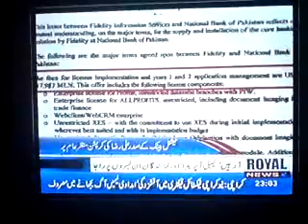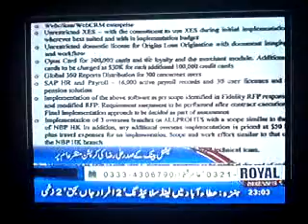National bank of pakistan, Syed Ali Raza ki corruption, 2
Royal News